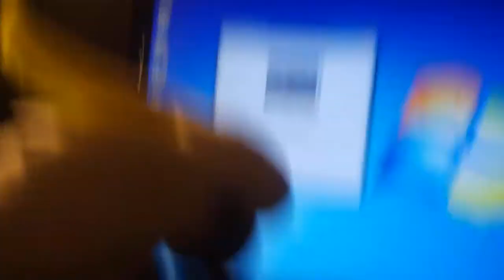Nikki and the aquarium sceensaver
Nikki's take on Fish